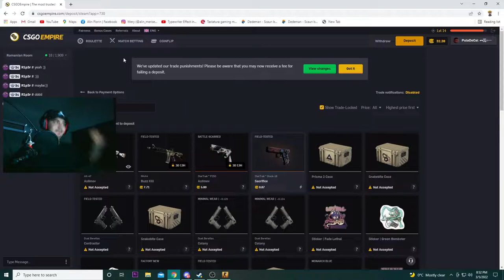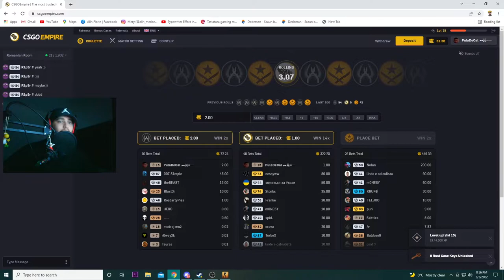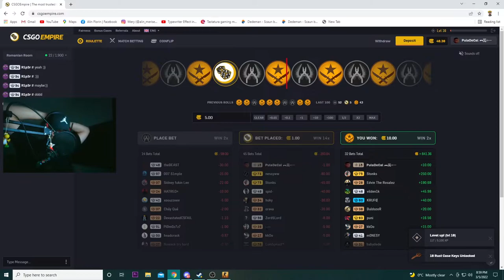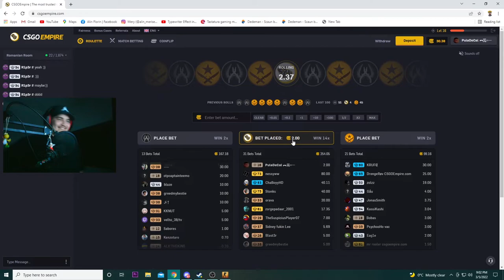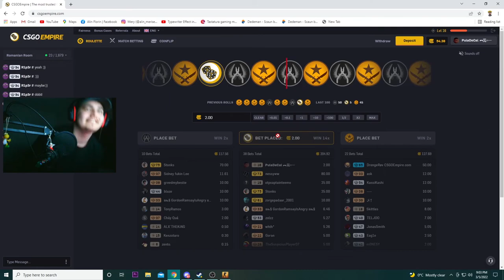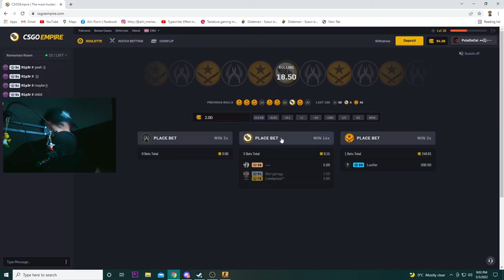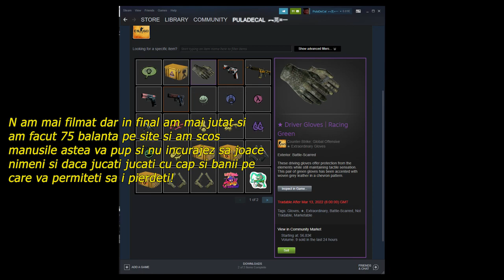JUCAM LA RULETA PE CS GO EMPIRE !! AM SCOS MANUSI NO CLICKBAIT!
Citeste descrierea inainte sa scrii ceva ! :)